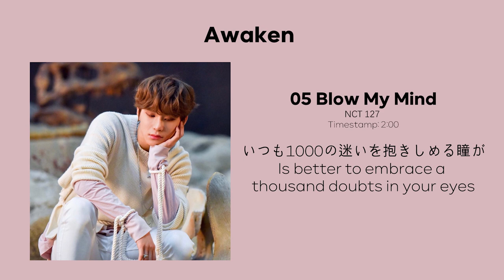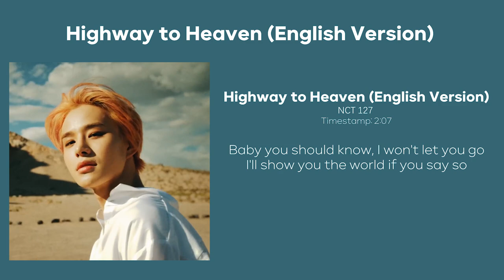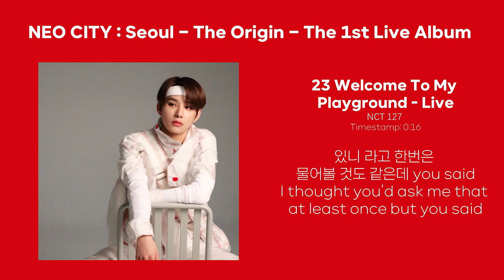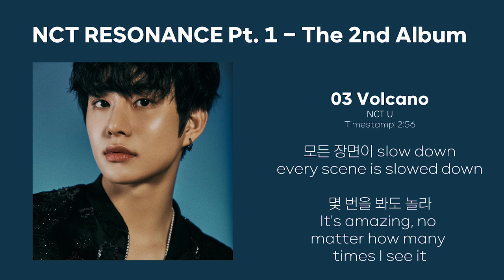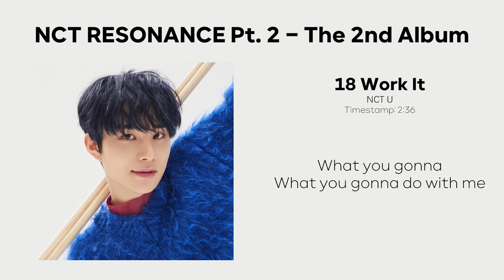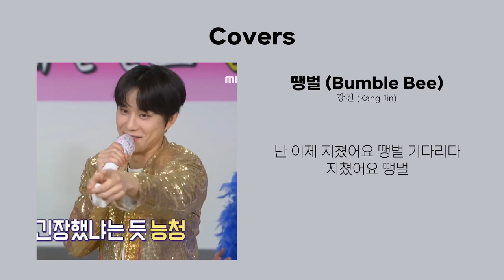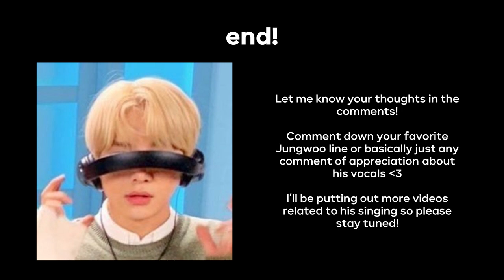[NCT Jungwoo] Vocal Compilation (Album and Covers) (2018-2021)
Timestamps that you can see under the artist’s name or in the lower left corner of the video are timestamps where the part was taken from in the original source of the song (ex: Spotify) or video (YouTube and Twitter).

Since I extended each of Jungwoo’s lines to make it seamless to listen to, his lines in NCT albums overall could probably be 20-22 minutes long!

English translation is not mine. I mostly got it from genius, colorcodedlyrics, lyricstranslate, musixmatch, and YouTube lyric videos.

I don’t own the music provided in this video. All rights are reserved to the original owner.

Credits to the people who helped me with feedbacks for this edit! Your comments were very much appreciated! :D

Here are timestamps:

NCT 2018 Empathy: 0:04
- 02 BOSS - 0:04

NCT # 127 Regular-Irregular - The 1st Album: 0:35
- 01 City 127 - 0:35
- 02 Regular - Korean Version - 0:48
- 03 Replay (PM 01:27) - 0:56
- 04 Knock On - 01:17
- 05 No Longer - 01:37
- 07 My Van - 01:52
- 09 Fly Away With Me - 01:59
- 10 Regular - English Version - 02:16
- 11 Run Back 2 U - Bonus Track - 02:24

UP Next Session: NCT 127 - 02:31
- 01 Cherry Bomb (English Version) - 02:31
- 03 What We Talkin’ Bout (feat. Marteen) - 02:39

NCT # 127 Regulate - The 1st Album Repackage - 02:51
- 04 Welcome to My Playground - 02:51
- 09 Simon Says - 03:27

Awaken - 03:33
- 01 Lips - 03:33
- 02 Wakey Wakey - 03:44
- 05 Blow My Mind - 03:56
- 08 Long Slow Distance - 04:07
- 09 Kitchen Beat - 04:31
- 12 End to Start - 04:46

NCT # 127 WE ARE SUPERHUMAN - The 4th Mini Album - 06:16
- Highway to Heaven - 06:16
- 02 Superhuman - 06:25
- 03 FOOL - 06:43
- 04 Jet Lag - 07:05
- 05 Paper Plane - 07:27

Highway to Heaven (English Version) - 07:39

NEO CITY : Seoul - The Origin - The 1st Live Album - 07:49
- 01 Cherry Bomb - Live - 07:49
- 02 Come Back - Live - 07:52
- 03 Limitless - Live - 08:02
- 04 Chain - Korean Version, Live - 08:43
- 05 Fly Away With Me - Live - 08:52
- 06 Back 2 U (AM 01:27) - Live - 09:07
- 07 City 127 - Live - 09:24
- 08 Angel - Live - 09:30
- 09 Sun & Moon - Live - 09:43
- 11 No Longer - Live - 09:51
- 13 Regular - Korean version, Live - 10:33
- 14 Wake Up - Live - 11:08
- 17 Good Thing - Live - 11:16
- 18 TOUCH - Live - 11:20
- 19 Heartbreaker - Live - 11:29
- 20 Replay (PM 01:27) - 11:37
- 21 Fire Truck - Live - 12:13
- 22 Simon Says - Live - 12:24
- 23 Welcome To My Playground - Live - 12:33
- 24 Summer 127 - Live - 13:13
- 25 0 Mile - Live - 13:16

NCT # 127 Neo Zone - The 2nd Album - 13:33
- 01 Elevator (127F) - 13:33
- 02 Kick It - 13:43
- 03 Boom - 13:54
- 04 Pandora’s Box - 14:07
- 05 Day Dream - 14:59
- 08 Sit Down! - 15:12
- 09 Love Me Now - 15:28
- 10 Love Song - 15:44
- 11 White Night - 16:05
- 12 Not Alone - 16:19
- 13 Dreams Come True - 16:30

NCT # 127 Neo Zone: The Final Round - The 2nd Album Repackage - 16:43
- 01 Punch - 16:43
- 02 NonStop - 17:01
- 08 Make Your Day - 17:15

NCT RESONANCE Pt. 1 - The 2nd Album - 18:04
- 03 Volcano - 18:04
- 05 Dancing In The Rain - 19:05
- 09 Music, Dance - 19:40

NCT RESONANCE Pt. 2 - The 2nd Album - 20:08
- 03 Raise The Roof - 20:08
- 18 Work It - 20:20
- 19 All About You - 21:06

LOVEHOLIC - 21:40
- 01 gimme gimme - 21:40
- 02 Lipstick - 22:00
- 03 First Love - 22:24
- 04 Chica Bom Bom - 22:57
- 05 Right Now - 23:10 (There's correction provided in the CC)

Covers - 23:26
- I Wanna Be A Celeb - 23:26
- instagram - 23:37
- Bumble Bee - 24:26
- 12월 24일 - 25:44

End - 27:33